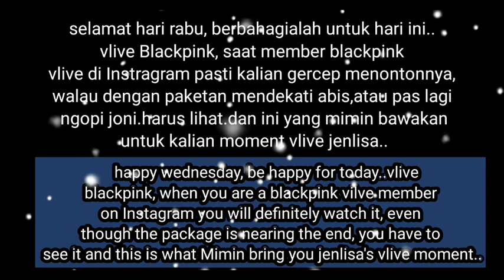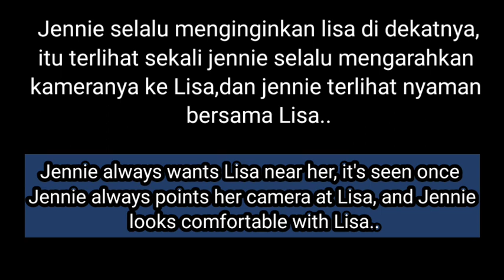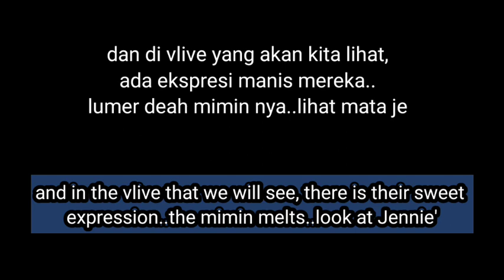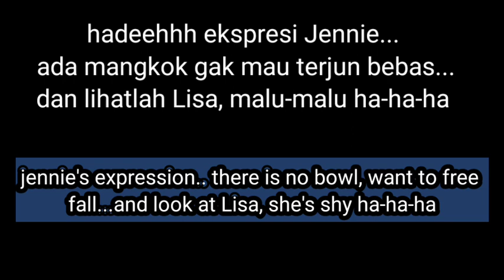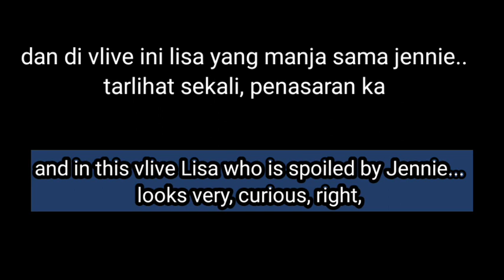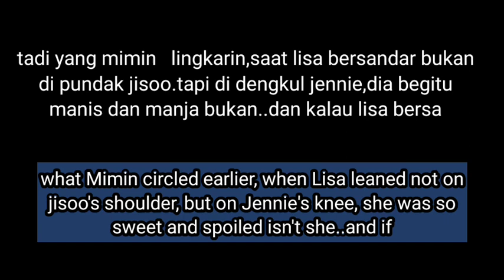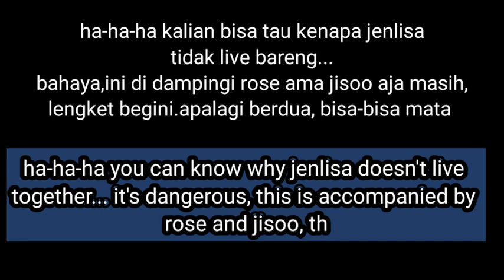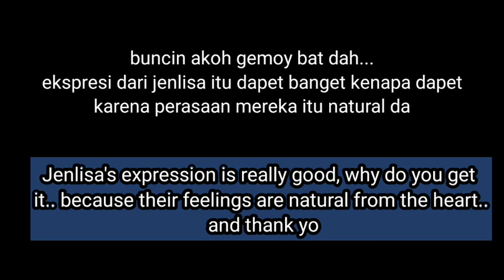vlive love jenlisa